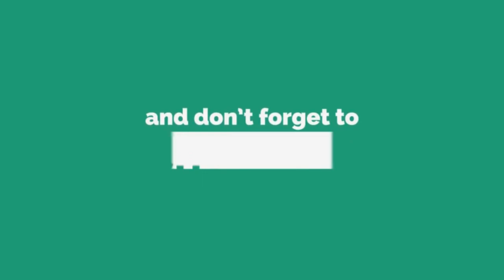SAKALA KAWEL #7 “HAITI COMEDY ALL STARS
kraze nan bouyon